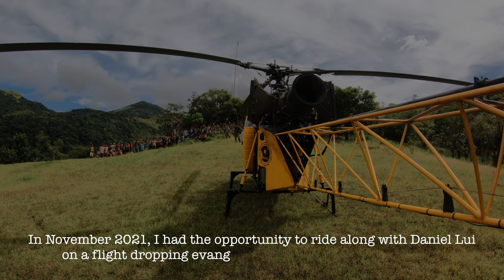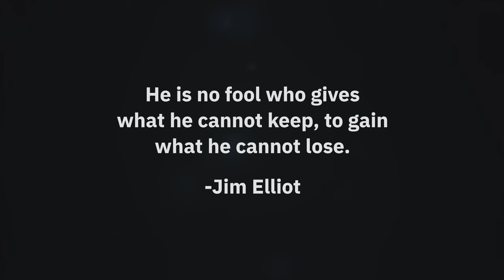Lost at Sea - Helicopter Crash // Remembering the Yellow Bee // Daniel Lui // Janelle Alder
The Yellow Bee along with Pilot Daniel Lui, Nurse Janelle Alder, a patient and 2 companions went missing over the Sulu Sea in the Philippines on March 1, 2023. Back In 2021, I, Daniel Hosford, had the opportunity to ride along with Daniel and see firsthand his dedication and the importance of his PAMAS helicopter. PAMAS uses air support, medical care, agriculture, and education to serve people in remote villages of the Philippines. It operates by faith through donations and is staffed solely by volunteers who share Daniel Lui’s and Janelle Alder’s passion.